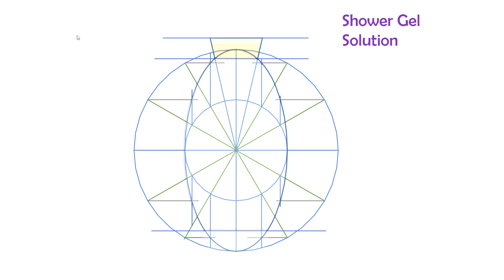Elliptical Shower Gel Bottle Animated Solution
animation showing the steps to follow in drawing the Elliptical Shower-Gel bottle from class